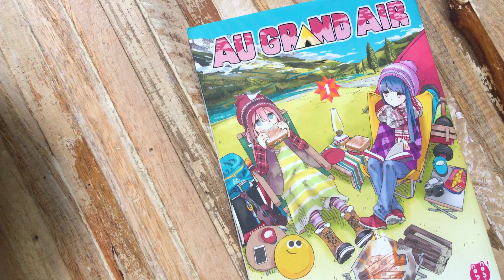MangaMiam 02 : Au Grand Air Part 02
Hey,  je vous retrouve pour la deuxième partie de ce MangaMiam avec une recette tirée du tome 03 du manga Au Grand Air de Afro  publié aux éditions Nobi Nobi !!!
Je vous propose donc de réaliser avec moi des escalopes de porc Tonkastu 🍱

Les ingrédients pour 4 personnes :
◾️ 4 escalopes de porc
◾️ 100 g de chapelure Panko
◾️ 2 œufs
◾️ 35 g de farine
◾️ de l'eau
◾️ de l'huile
◾️ du choux coupé en lanière
◾️ du riz blanc déjà cuit
◾️ de la sauce Tonkatsu

Les liens pour la sauce et la chapelure :
✖Sauce Tonkatsu Bull-Dog :

Musique d'intro et de fin : Hinkik & A Himitsu - Realms